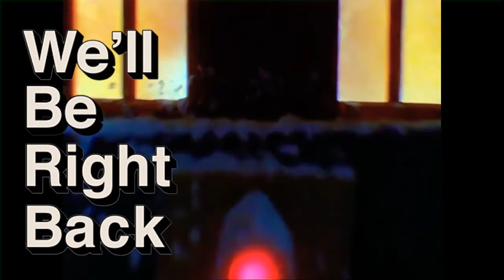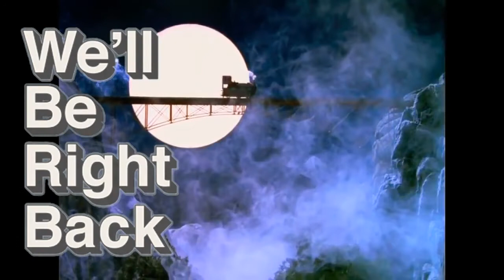Thomas & Friends Crashes Except We'll Be Right Back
I don't own Thomas and Friends. Only Mattel does. Enjoy!